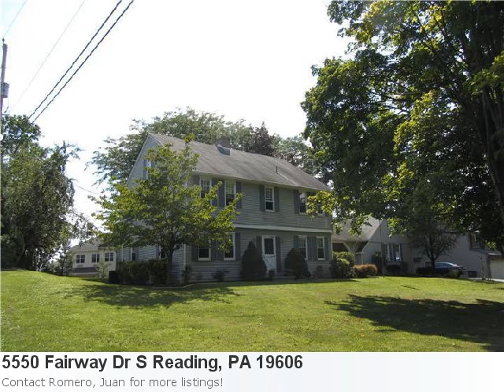Fabulous 4 Bedroom, 2 Bath Home Located In Reading, Pa. List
Now Available, Immaculate New Listing Located In Reading Property Details For: 5550 Fairway Dr S Reading, PA 19606Type: ResidentialPrice: $219,900 Bedrooms: 4 Baths: 2.0 Sq Feet: 2,541 See full detail for Listing: 6100064 Here is some additional information about 5550 Fairway Dr S Reading Pa: Directions: Rte 422e, L On Shelbourne, R On Fairway, Home On Right Room Information: Living Room,Dining Room,Bedroom-Master,Bedroom-Second,Bedroom-Third,Bedroom-Fourth,Kitchen,Family Rm,Other Room 1,Den/Stdy/Lib Here is what Trulia.com has to say about the area: Reading Market Stats: There is 1 nine bedroom property available with a listing price of $122,000. Overall the average listing price in Reading is $138,236. Room To Roam Inside And Out With This Spacious Home On A Low Traffic Street With Easy Access To Rt 422 And Shopping. Lots Of Room For The Entire Family. 1st Floor In Home Office Makes Life At Home A Little Easier. Big Family Room Has Plenty Of Space For The Big Screen Tv. Living Room Offers Brick Fire Place And Rear Patio Access. Formal Dining Room Opens To Covered Rear Patio Which Is Great For The Summer Barbeque. Upstairs You Will Find Ample Bedroom And Closet Space Including 2 Full Baths. Home Features Hardwood Floors On 1st And 2nd Levels. Large Lot Provides Elbow Room Between You And Your Neighbors. Great For Entertaining And Family Picnics. Oversized Two Car Garage With Walk Up Loft Storage Complete This Home. Something Here For The Entire Family! Inclusions: Range, Refrigerator